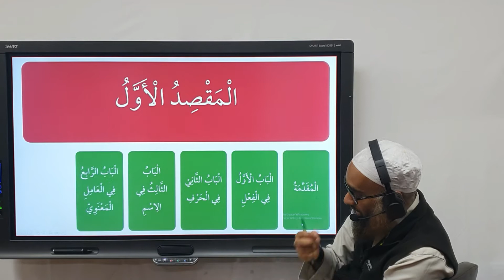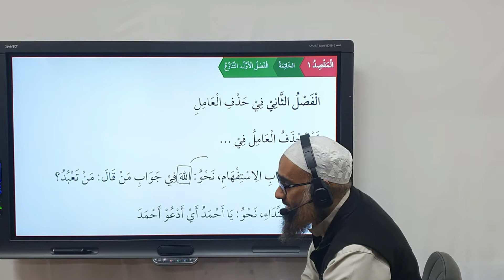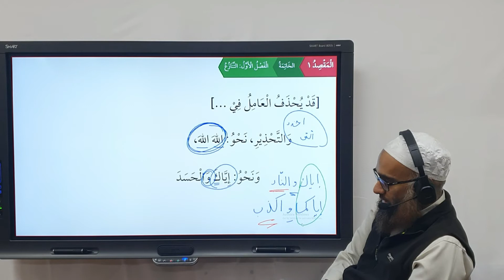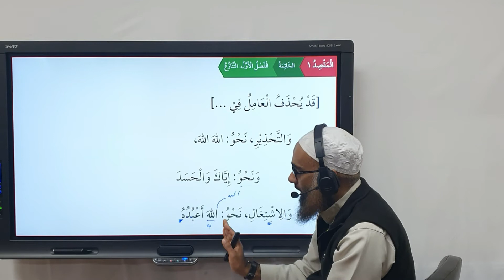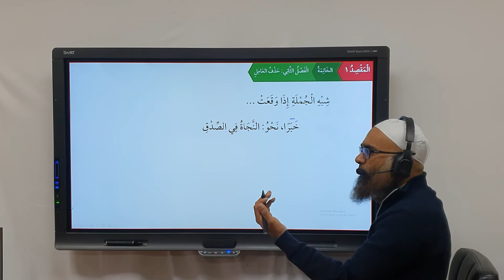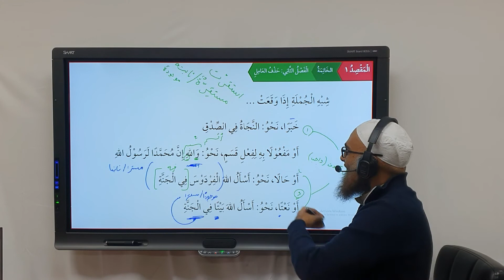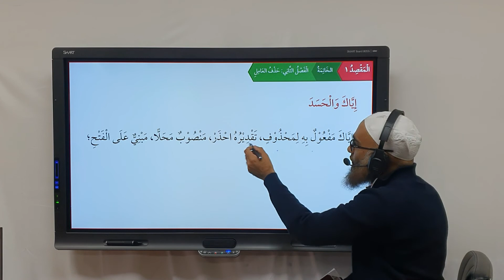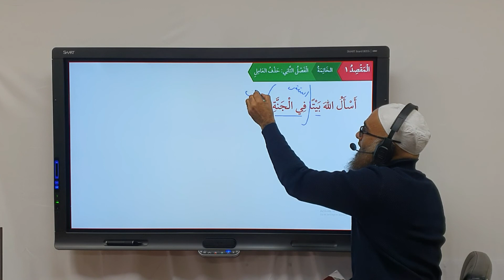Al-Wusta fi An-Nahw | Lesson 44 الخاتمة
Timestamps:
00:00 Introduction
00:10 Recap
00:56 I التنازع
01:48 I حذف العامل
02:08 I جواب الاستفهام
03:41 I النداء
04:59 I التحذير
08:16 I الاشتغال
15:14 I شبه الجملة
15:31 I الخبر
17:43 I مفعول به لفعل قسم
18:20 I حال
19:35 I نعت
20:50 I إعراب of التنازع
21:51 I إعراب of جواب الاستفهام
22:20 I إعراب of النداء
22:55 I إعراب of التحذير
23:24 I إعراب of إيّاك
24:04 I إعراب of الاشتغال
25:12 I إعراب of العامل المحذوف في الخبر
26:35 I إعراب of a قسم
26:52 I إعراب of a حال
27:51 I إعراب of a نعت